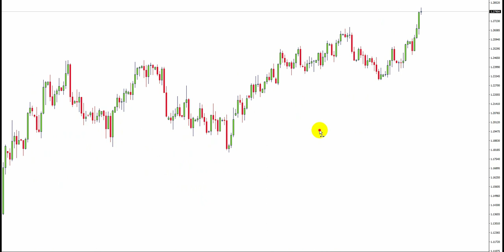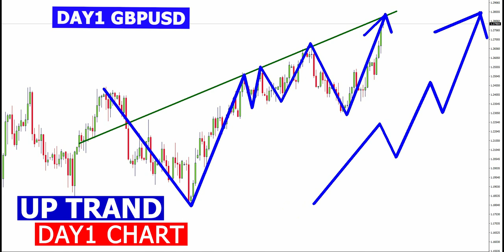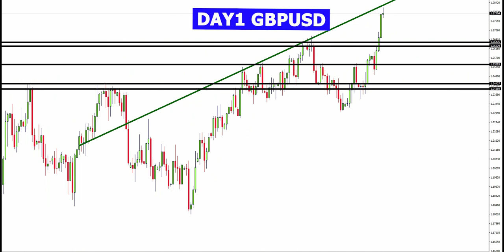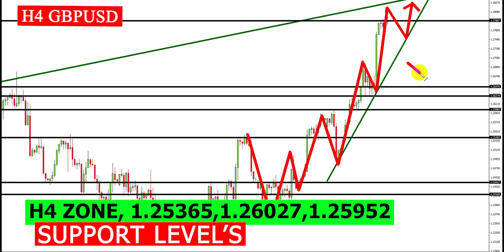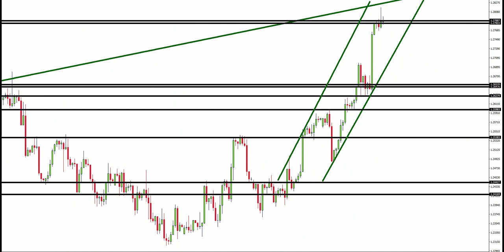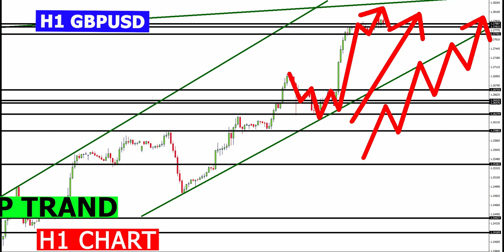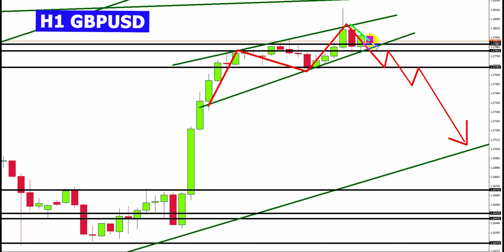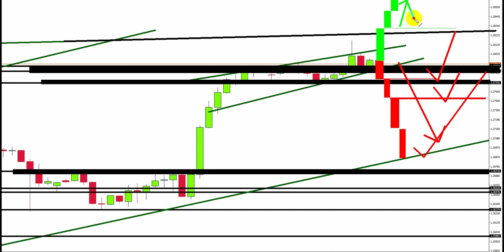Forex Market Analysis Live Today (gbpusd)